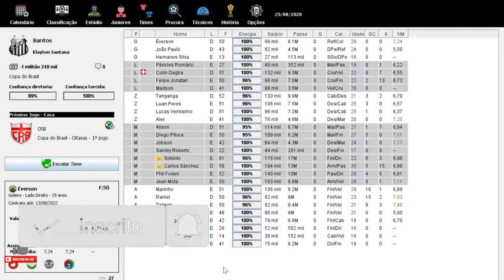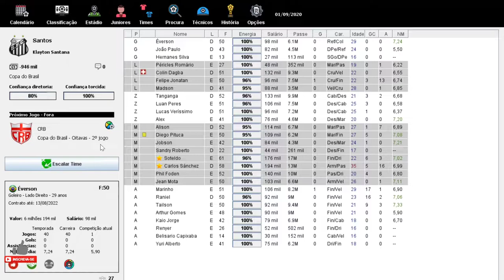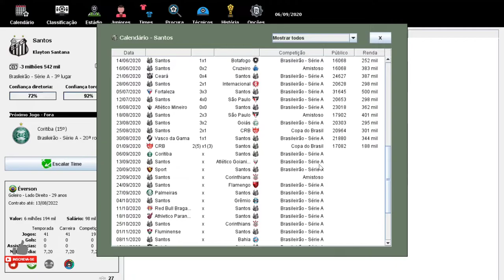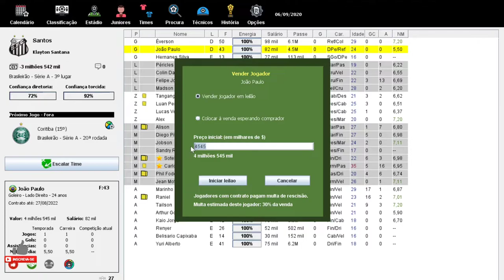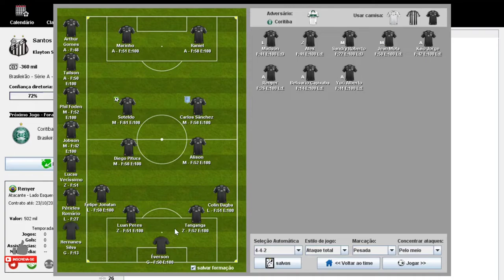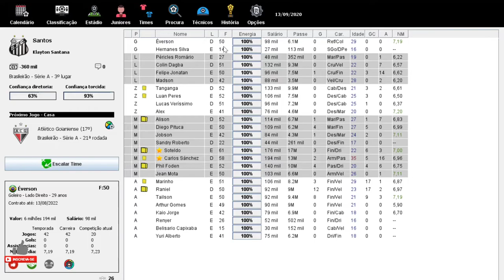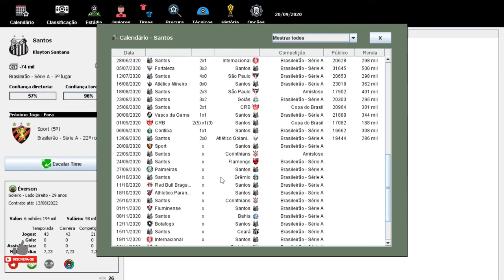BRASFOOT 2020(modo carreira) SANTOS FC COMEÇOU A COPA DO BRASIL!!?🏆 #08